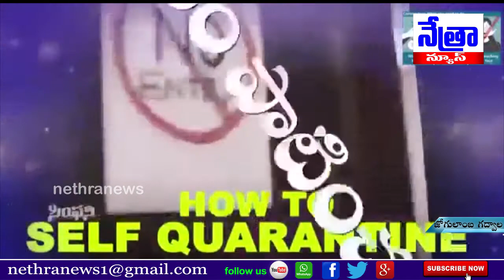కరోనా వైరస్ మహమ్మరని ఎలా తరిమికొట్టాలో ఆకట్టుకుంటున్న పాట - జోగులాంబ గద్వాల జిల్లా | Nethra News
|| Nethra News || | Corona Virus Song  Jogulamba Gadwal ||